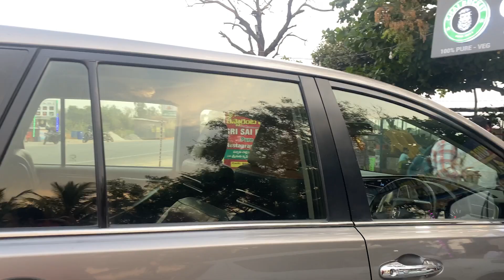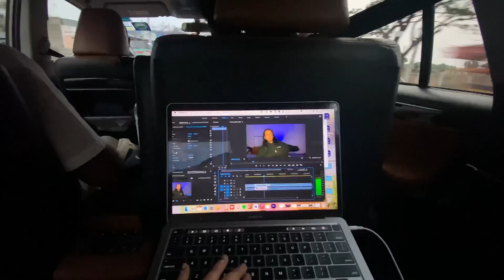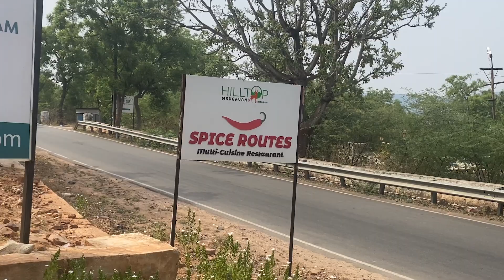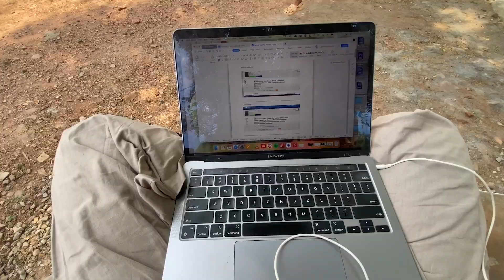Srisailam లో One Day Trip | Chinni Comedy - Pelli Darilo Ma Gola | Telugu Vlog | D/o Kalaguragampa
Frequently Asked Questions:
Thumbnails- Made using Picsart or Adobe Express